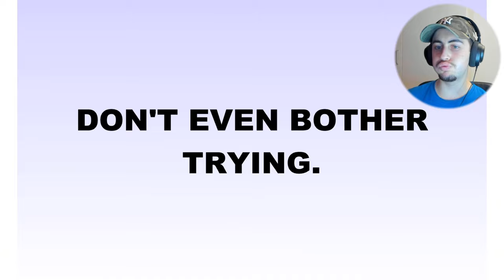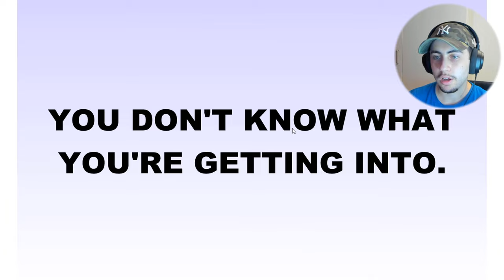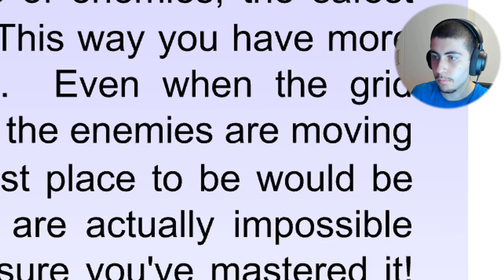Playing the World's Hardest Game AGAIN...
You asked and i delivered, 3 months later, i'm so sorry. Never playing this game again unless yall really want it... I'M DONE!